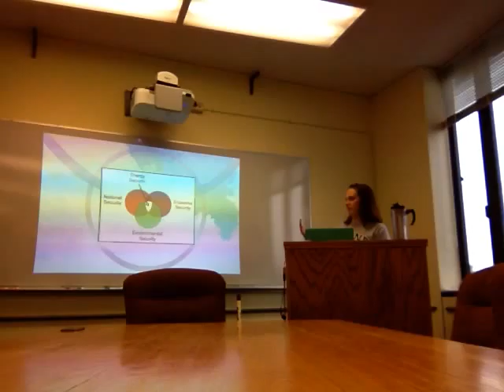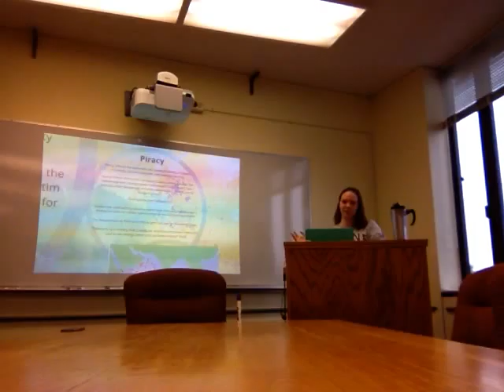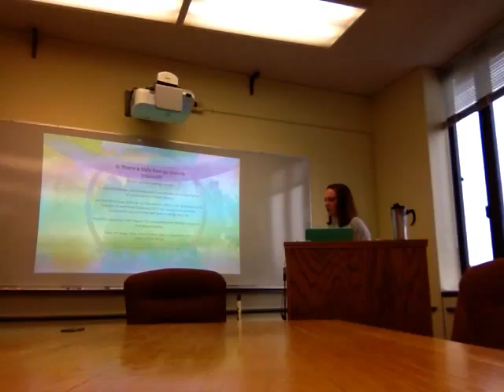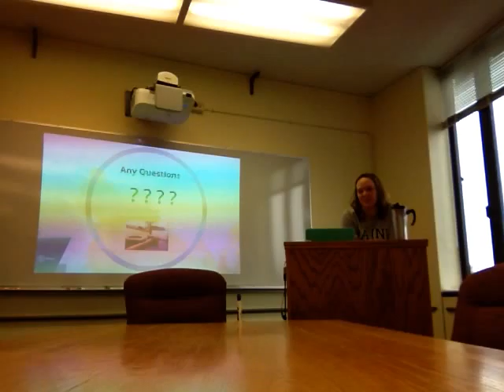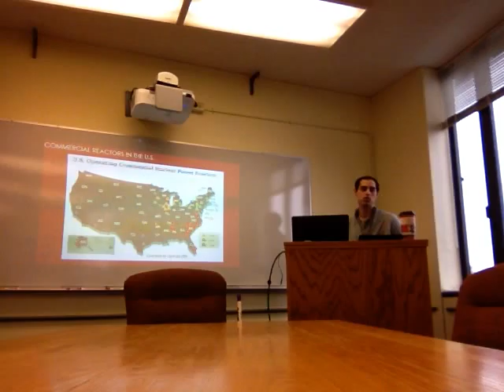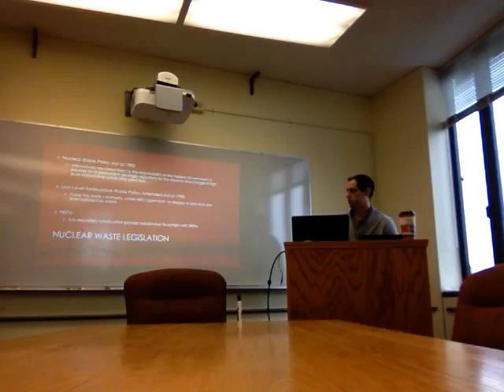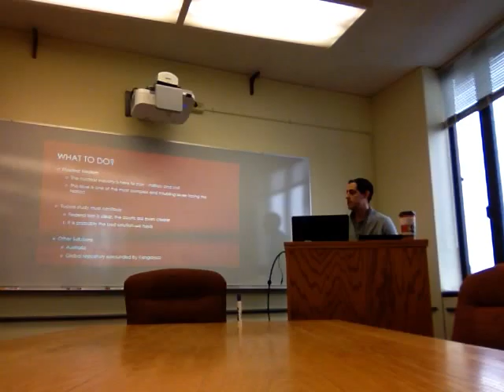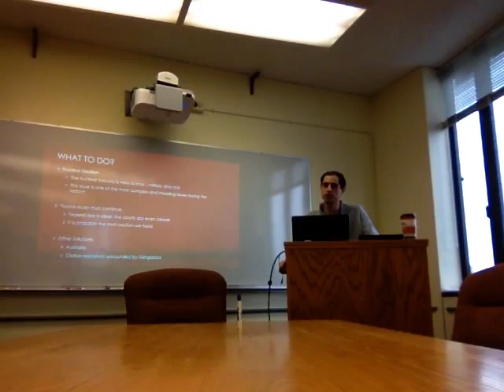Energy Law: Amy Stevens & Julien Guerard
Student presentations during Energy Law, Spring 2015.
Amy Stevens on "Energy & National Security"; Julien Guerard on "Nuclear Power".